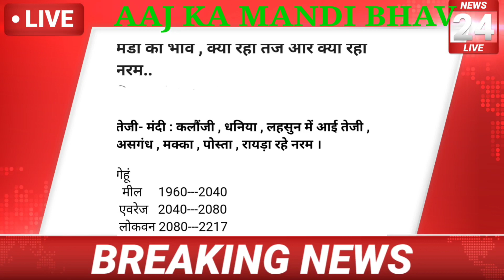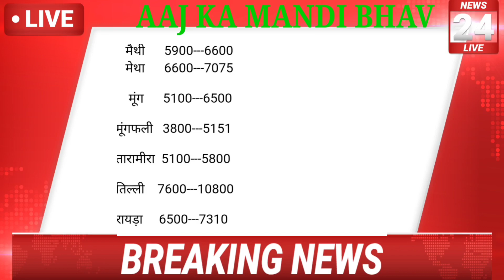आज का नीमच मंडी का भाव 17-12-21 , Mandi Rate, Nimach mandi bhav, nimach mandi ka bhav today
आज का नीमच मंडी का भाव 02-12-21 , Mandi Rate, Nimach mandi bhav, nimach mandi ka bhav today

Neemuch Mandi Bhav 2 December 2021
आज का नीमच मंडी का भाव -21 , Mandi Rate, Nimach mandi bhav, nimach mandi ka bhav in hindi
नीमच मंडी भाव आज,
नीमच मंडी भाव यूट्यूब चैनल,
नीमच मंडी भाव आज के,
नीमच मंडी भाव मनीष धाकड़,
नीमच मंडी भाव अश्वगंधा,
नीमच मंडी भाव अपडेट,
नीमच मंडी अश्वगंधा भाव आज का,
नीमच मंडी असगंध भाव,
नीमच मंडी अलसी भाव,
नीमच मंडी अनाज भाव,
नीमच मंडी भाव 11 अक्टूबर,
नीमच मंडी भाव 4 अक्टूबर,
नीमच मंडी भाव आज का लहसुन का,
नीमच मंडी भाव आज का सोयाबीन,
नीमच मंडी भाव आज का ताजा,
नीमच मंडी प्याज भाव आज का,
नीमच मंडी भाव इसबगोल,
नीमच मंडी भाव उड़द,
नीमच मंडी औषधि भाव,
नीमच मंडी भाव कलौंजी,
नीमच मंडी का भाव,
नीमच मंडी का भाव लहसुन,
नीमच मंडी का भाव सोयाबीन,
नीमच मंडी का भाव बताइए,
नीमच मंडी का भाव आज,
नीमच मंडी कांदा भाव,
नीमच मंडी का भाव मूंगफली,
aaj ka neemuch mandi bhav,
aaj ka neemuch mandi bhav lahsun,
आज का नीमच मंडी भाव,
आज का नीमच मंडी भाव लहसुन,
आज का नीमच मंडी भाव सोयाबीन,
kal ka neemuch mandi bhav,
aaj ka neemuch mandi bhav live,
नीमच मंडी खसखस भाव,
नीमच मंडी भाव गेहूं,
नीमच मंडी ग्वार भाव,
to day neemuch mandi bhav,
नीमच मंडी भाव चना,
नीमच मंडी भाव चैनल,
नीमच मंडी चिरायता भाव,
नीमच मंडी डालर चना भाव,
नीमच मंडी भाव सभी जिंसों के,
नीमच मंडी भाव टुडे,
नीमच मंडी लहसुन भाव टुडे,
नीमच मंडी भाव ताजा,
नीमच मंडी तुलसी भाव,
नीमच मंडी लहसुन भाव ताजा,
नीमच मंडी भाव 16 तारीख,
नीमच मंडी लहसुन का भाव ताजा,
नीमच मंडी भाव दीपक,
नीमच मंडी का भाव दिखाइए,
नीमच मंडी पोस्तादाना भाव,
नीमच मंडी धनिया भाव,
नीमच मंडी भाव नीमच मंडी भाव,
18 नवंबर नीमच मंडी भाव,
16 नवंबर नीमच मंडी भाव,
15 नवंबर नीमच मंडी भाव,
11 नवंबर नीमच मंडी भाव,
नीमच मंडी नई सोयाबीन का भाव,
नीमच मंडी नया सोयाबीन का भाव,
नीमच मंडी नया प्याज का भाव,
नीमच मंडी भाव प्याज,
नीमच मंडी भाव प्याज का,
नीमच मंडी भाव पोस्ता,
नीमच मंडी भाव प्याज लहसुन,
नीमच मंडी भाव बताओ,
नीमच मंडी भाव बताएं,
नीमच मंडी बाजार भाव,
नीमच मंडी का भाव बताइए लहसुन का,
नीमच मंडी का भाव बताइए आज का,
नीमच मंडी का भाव बताइए सोयाबीन का,
नीमच मंडी भाव मूंगफली,
नीमच मंडी भाव मक्का,
नीमच मंडी भाव मूंगफली का,
नीमच मंडी भाव मेथी,
नीमच मंडी मक्की भाव,
नीमच मंडी लहसुन भाव मनीष धाकड़,
नीमच मंडी का भाव मक्का का,
नीमच मंडी भाव यूट्यूब,
नीमच मंडी भाव लाइव,
नीमच मंडी भाव लहसुन आज,
neemuch मंडी लहसुन भाव,
नीमच मंडी लहसुन भाव आज का ताजा,
नीमच मंडी लहसुन भाव लाइव,
नीमच मंडी भाव वीडियो,
नीमच मंडी भाव वीडियो में,
नीमच मंडी शतावरी भाव,
नीमच मंडी सरसों भाव,
नीमच मंडी भाव 13 सितंबर,
नीमच मंडी भाव 15 सितंबर,
नीमच मंडी लहसुन का भाव सुनाइए,
नीमच मंडी का क्या भाव है,
नीमच मंडी सोयाबीन क्या भाव है,
नीमच मंडी मूंगफली का क्या भाव है,
नीमच मंडी में अश्वगंधा क्या भाव है,
नीमच मंडी में लहसुन क्या भाव है,
नीमच मंडी लहसुन का क्या भाव है,
नीमच मंडी में प्याज क्या भाव है,
नीमच मंडी में मूंगफली क्या भाव है,

neemuch mandi lahsun bhav 3 september,
नीमच मंडी भाव 4 अक्टूबर 2021,
neemuch mandi bhav 4 october,
4 अक्टूबर नीमच मंडी भाव,
neemuch mandi bhav today neemuch mandi bhav today lahsun नीमच मंडी भाव टुडे

neemuch mandi bhav today pyaj

neemuch mandi bhav today soyabean

neemuch mandi bhav today posta neemuch mandi bhav today live neemuch mandi bhav today 2021

neemuch mandi 019५४ ashwagandha today

8 october bhav

pm_kisan_12000 ko